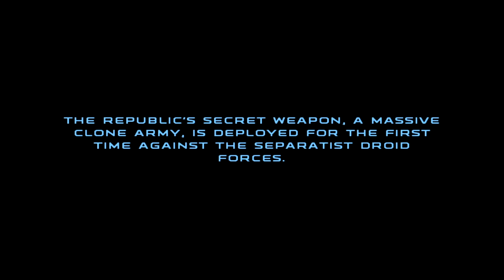[OLD BUT GOLD] Let's Play Star Wars REPUBLIC COMMANDO Part 1